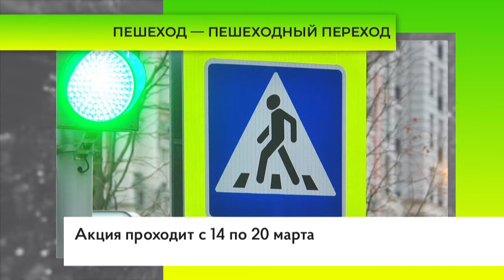Пешеход — пешеходный переход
В Одинцовском округе проходит профилактическая акция «Пешеход — пешеходный переход». Главная цель комплексного мероприятия —предотвращение ДТП с участием пешеходов.